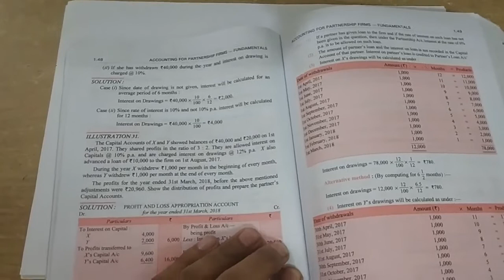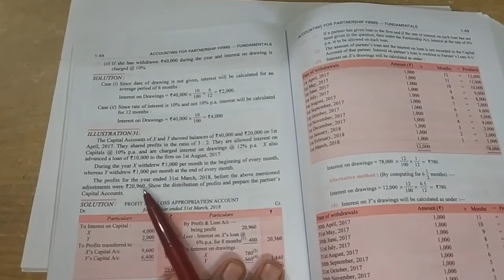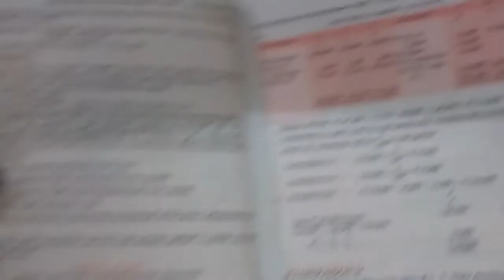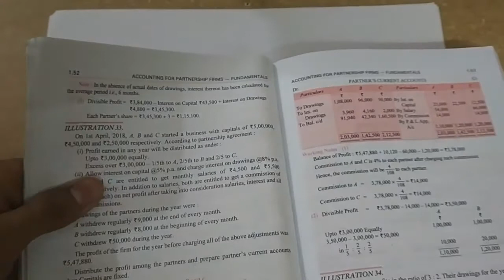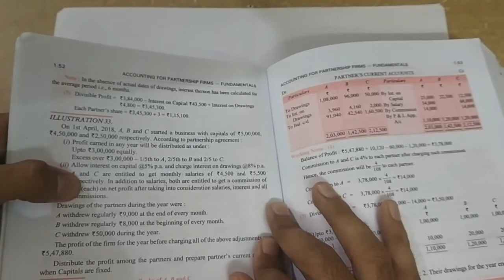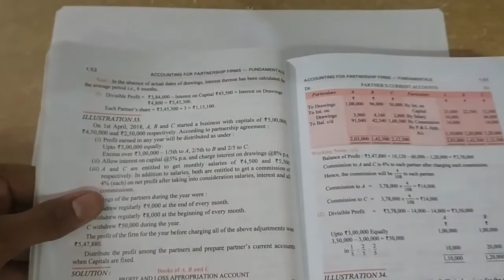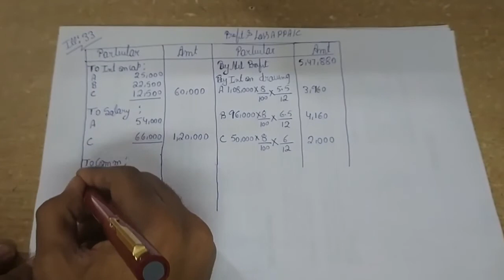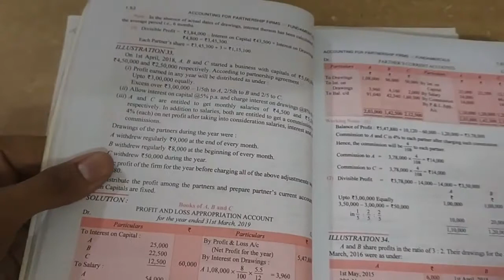Fundamentals of Partnership 13 (Practical Questions)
In this video students can understand the practical questions
Classes available for 11th/12th/B.com